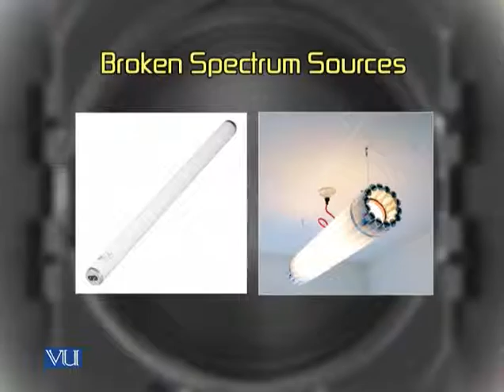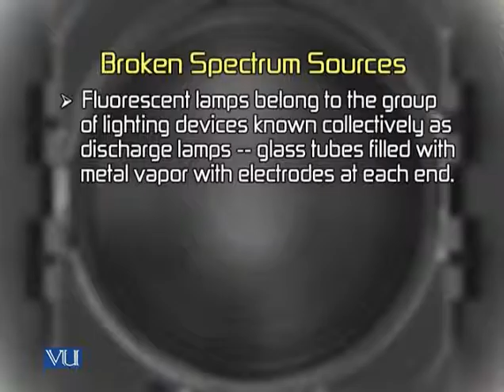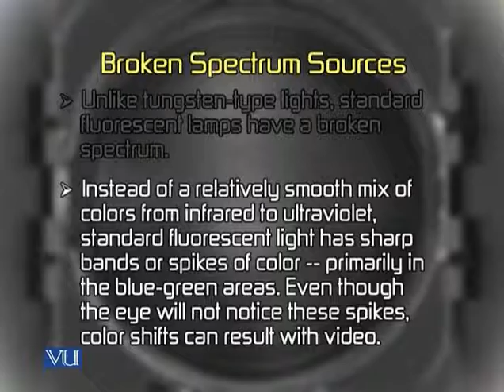MCD402_Topic089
MCD402 - Lighting for TV Production
Topic: 89